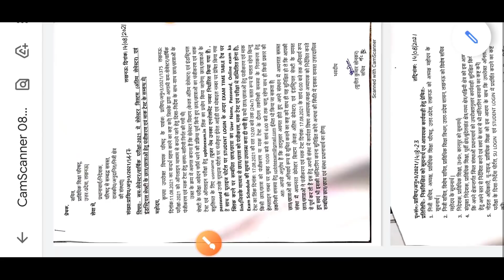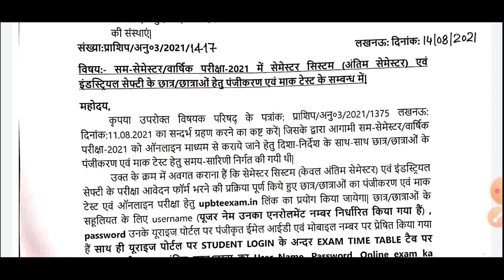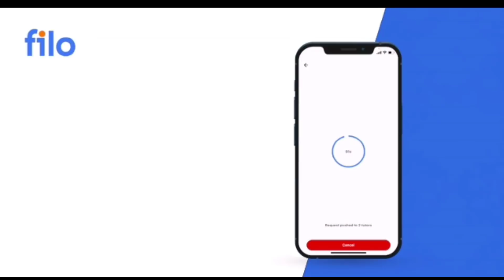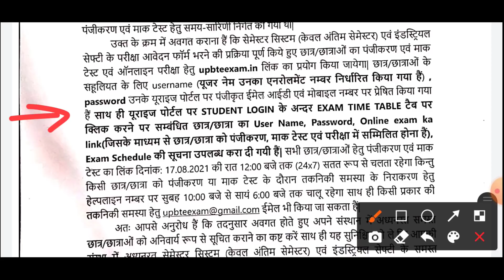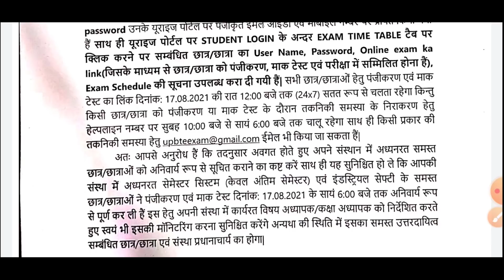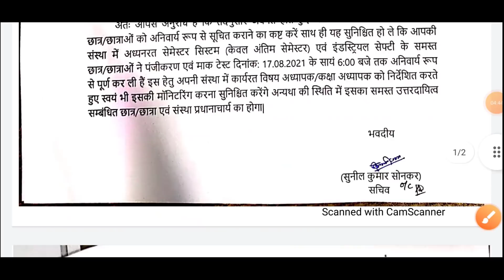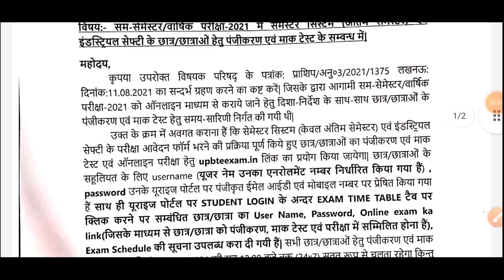Registration & Mock Test की Official Updates.//bteup latest news today/mock test online exam